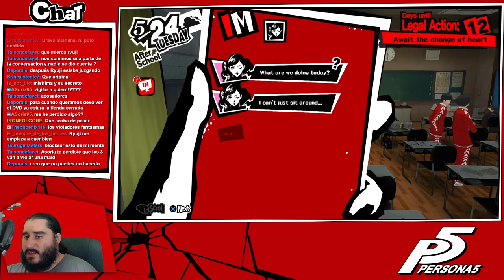PERSONA 5 [PS4] Español | Parte 61 - Operación "Maidwatch"